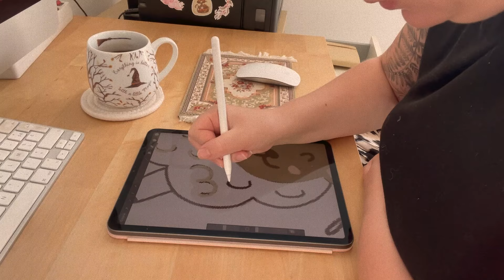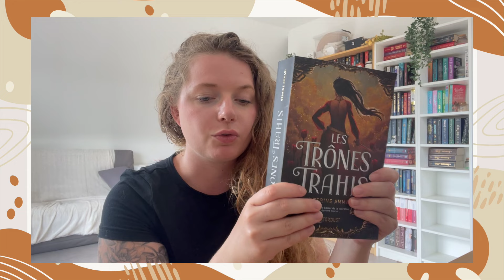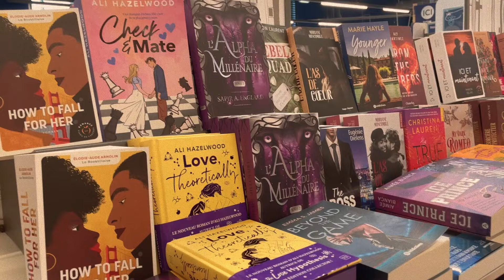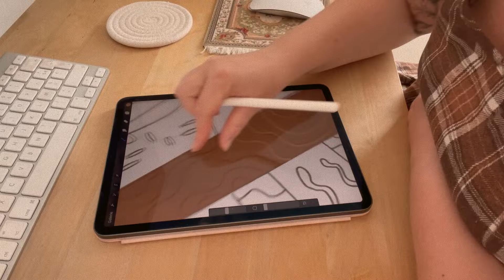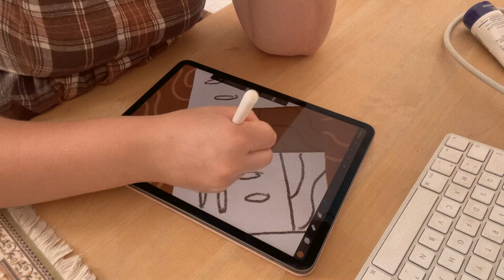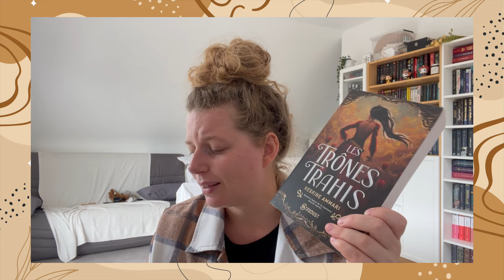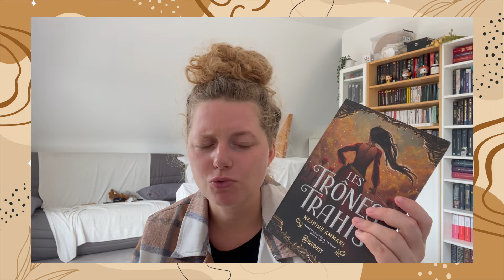Librairie, illustration et promenade en forêt 🍄 Cosy Vlog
Mon Instagram :
Mon compte de graphiste/illustratrice : @lecottagedejuliette
Mon compte dédié à la lecture : @leslescturesducottage

Je filme mes vidéos avec un iPhone 12.